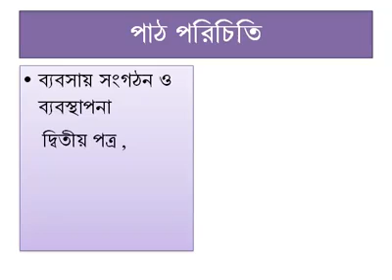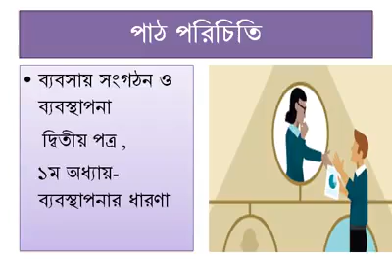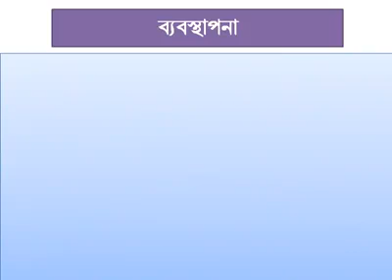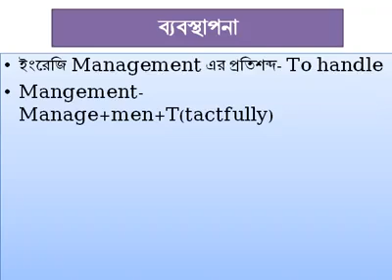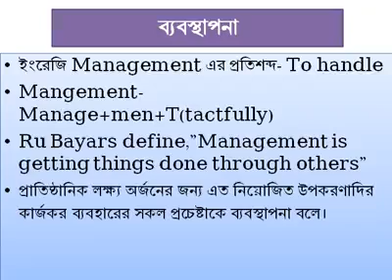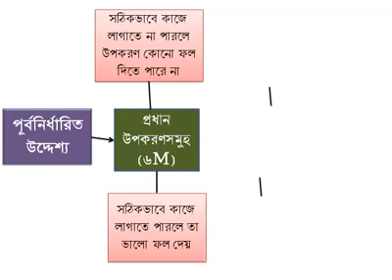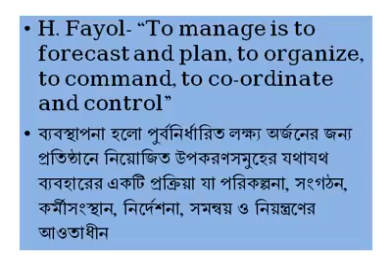ব্যবস্থাপনা ধারণা ।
কোন প্রশ্ন থাকলে কমেন্টে জানান আমরা চেষ্টা করবো দ্রুত উওর দেওয়ার জন্য।